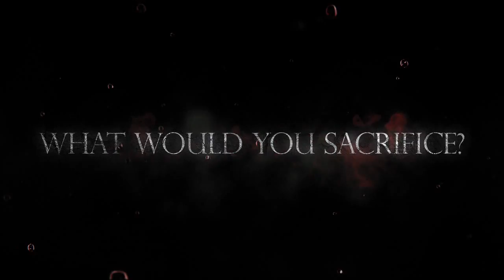Soul Sacrifice Launch Trailer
What would you sacrifice for ultimate power?

From renowned game designer Keiji Inafune and his comcept studio comes Soul Sacrifice for PlayStation Vita, a dark fantasy action-adventure built on a simple question: what would one give up for absolute power? Taking the role of a cruel mage's prisoner, players will encounter a magical tome, Librom, with the ability to transport them into its many chapters and entries. Via ad-hoc or infrastructure multiplayer, up to four adventurers can join together to experience the wealth of quests and challenges buried in Librom's worn pages.

Through reliving these bygone adventures, many of which are fraught with horrendous monsters and massive bosses, players can strengthen their avatars and acquire new magical Offerings. Along the way, they will face constant tests of virtue. Is it better to save a lost soul, freeing them from their bondage and incurring a lesser benefit, or to sacrifice it and reap the rewards of a wellspring of dark power?

Rated Mature: Blood and Gore, Suggestive Themes, and Violence